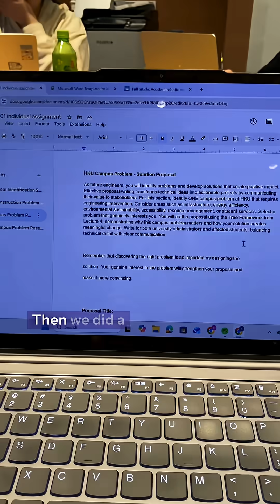Productive Saturday Vlog: Sustainability Program, Movie Night | HKU Engineering Student